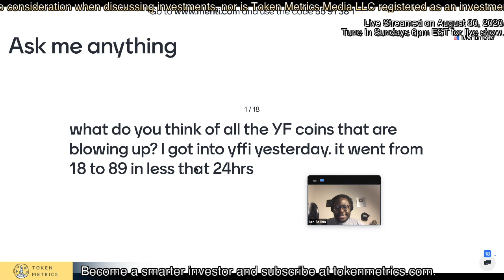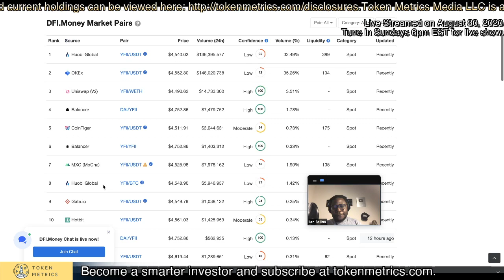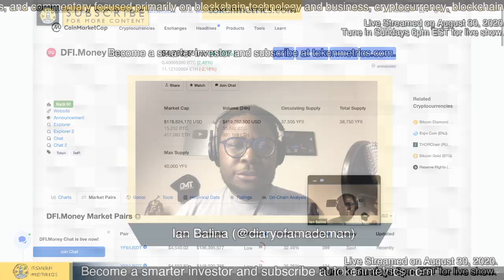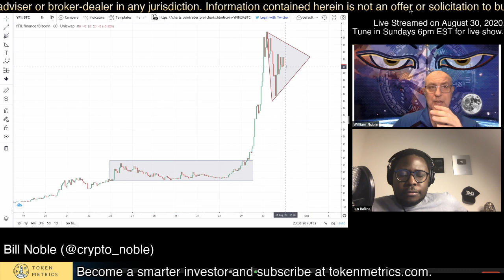Why are YFI, YFV, and YFL Going Up? YF Tokens Price Predictions | Token Metrics AMA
Here's why YFI, YFV, and YFL are going up.

YFV, YFL, and YFI price predictions.